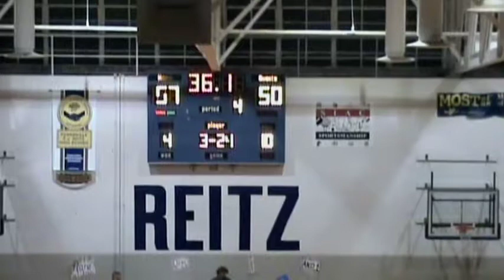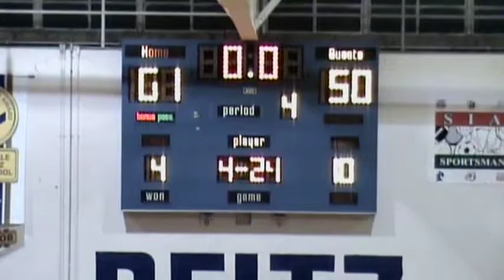Mater Dei vs Memorial SIAC Tournament 1-17-09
Mater Dei (White) vs Memorial (Blue) at Reitz for the SIAC Championship Mater Dei 61 Memorial 50